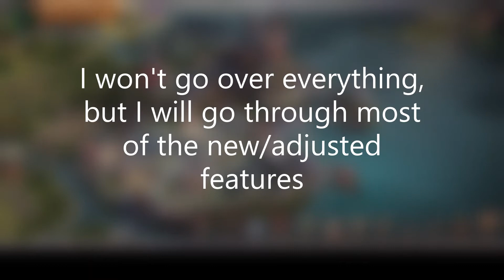December 29th update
Recently, there was an update. This update brought many changes and i go through some of them in this video.